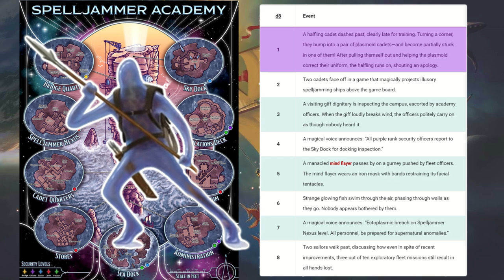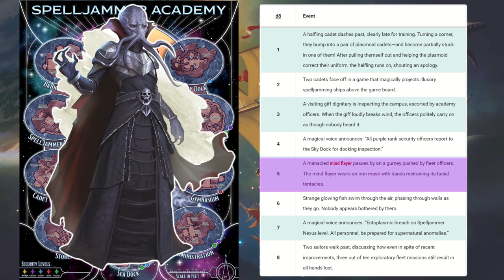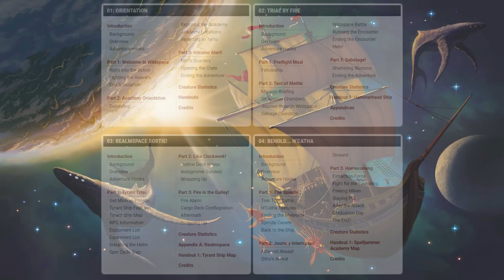Spelljammer Academy - Video Tutorial - 01: ORIENTATION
A brief introduction to the soon to be released 5th Edition D&D book: Spelljammer: Adventures in Space.

Timestamps:
0:00 Introduction
0:25 Background
1:13 Overview
2:00 Adventure Hooks
2:50 Part 1: Welcome To Wildspace
3:11 Right Into The Action
5:23 Fighting The Reavers
6:12 Battle Events Table
8:04 Astral Reavers Table
9:24 End Simulation
10:45 BOATSWAIN TARTO (SPELLJAMMER CORPS TRAINING OFFICER)
12:23 Part 2: Academy Orientation
12:50 Debriefing
14:27 SPELLJAMMER ACADEMY
16:30 Orientation Tasks
17:13 WARNING!
17:55 Exploring The Academy
18:08 Security Levels
19:24 Security Levels Table
20:15 Academy Events
20:24 Academy Events Table
22:05 Academy Locations
22:17 Administration
22:42 Orientation Task: Welcome Pack
22:52 SOR’KUR (Thri-kreen Receptionist)
23:57 Bridge Quarters
24:27 Cadet Quarters
24:52 Orientation Task: Bunk Assignment
26:32 Gymnasium
26:50 Orientation Task: Obstacle Course
28:21 Sea Dock
28:47 Simulations Deck
29:50 Sky Dock
30:21 Orientation Task: Ship Inspection
30:37 KIP AND PIK WHISTLESLAP (Gnome Inspectors)
31:25 One Good Turn
32:38 Spelljammer Nexus
33:17 SAERTHE ABIZJN (SPELLJAMMER TRAINING OFFICER)
34:19 Orientation Task: Basic Training
35:42 Stores
36:06 Orientation Task: Collect Service Weaponry.
36:45 MISTER BLIP (ACADEMY QUARTERMASTER)
38:15 Reporting to Tarto
38:33 The Last Task
39:44 Shipping Crate
40:23 Part 3: Intruder Alert!
40:39 Mirt’s Quarters
41:33 Fishbowl
41:51 Topographic Map
42:26 Walk-In Wardrobe
42:59 Waterbed
43:19 Opening the Crate
44:29 Dealing with the Hatchlings
45:02 Mirt’s Rude Awakening
45:36 Mirt’s Rude Awakening Table
46:23 Aftermath
47:17 Treasure
47:43 MIRT THE MERCILESS (ACADEMY HEAD)
48:30 Ending the Adventure
48:56 Character Advancement